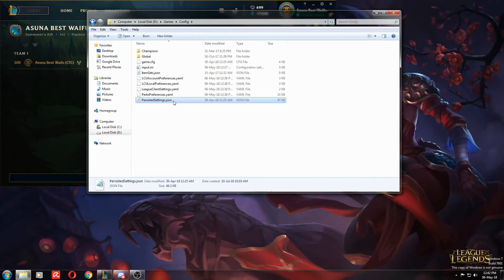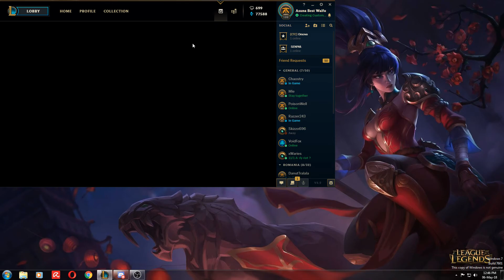CUM SA ITI SCOTI CHATUL DE PE LOL